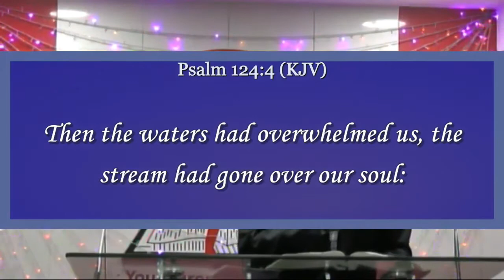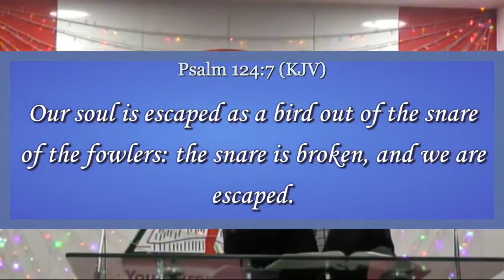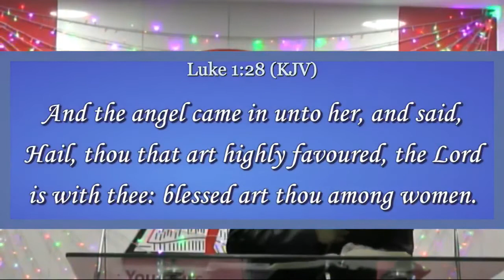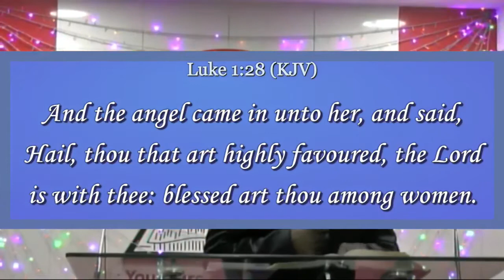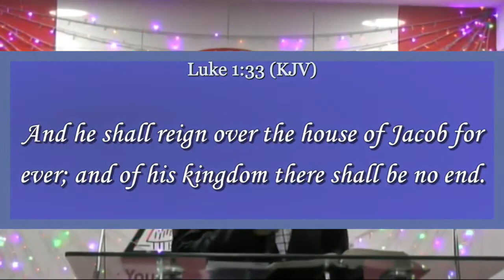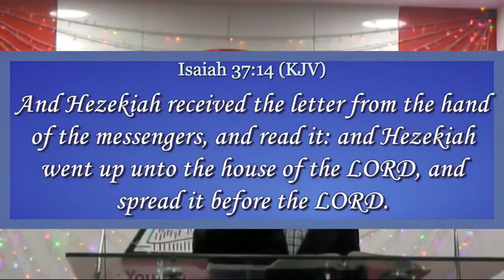Consider God - Pastor Samson Bamigbayan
Transformation Hour 28/04/21